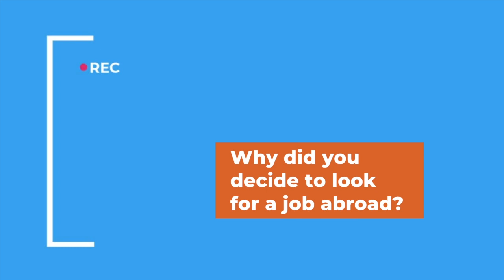From Brazil to Canada! How Ana Beatriz, FullStak Engineer, Got Hired!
Ana Beatriz is a FullStack Engineer from Brazil who got her dream job with VanHack to work for an amazing company in Canada.

At VanHack we work hard every day to connect the best tech professionals with companies around the world. If you want to work with technology abroad and are having trouble finding a job, come hack with us and improve your chances of getting hired abroad.

Is your company having trouble finding the best tech talent? VanHack helps you hire top tech talent that is ready to relocate to your city.